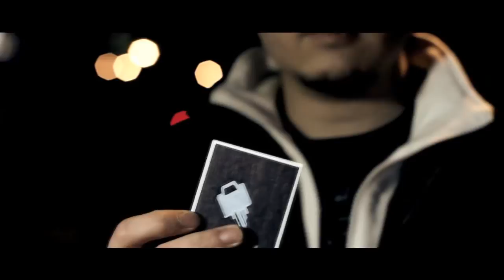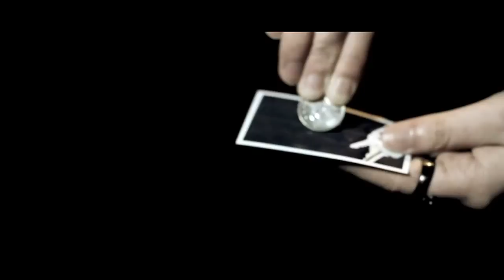PhotoShop by Will Tsai and SM Productionz - Dude That's Cool Magic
DESCRIPTION

How many times do you think people look at a magazine and thought "I wish I could just pull that out right out?" Now you can!

Imagine having the ability to go beyond dimension. Being able to pull and put anything you want in and out of the photo. That's a miracle that fulfills the fantasy that everyone has. Guarantee audience reaction!

This project involves no video app or advance technology. This is magic in its simplest form. In your audience mind, you have a photo, you pull an object out of the photo, they get to keep the object as a souvenir, and they can even keep the photo! An effect ends absolutely clean with perfect give away souvenirs. PhotoShop is not only a powerful stand-alone effect, it's also a strong opener or closer to any close up routines. With PhotoShop, you can produce a gift for your audience as a stand-alone effect. Use it as an opener to squeeze a coin out of a photo to start your coin routine. Or even use it as a finale to pull a folded card out of the photo just to reveal their signed card from your ambitious routine!

PhotoShop is fully customizable with endless possibilities. It is extremely easy to perform which will allow you to fully concentrate on your presentation. Equip yourself with PhotoShop in your wallet. PhotoShop is always ready WHENEVER and WHEREVER you need it. A must have for performers at all levels.

Comes with instructional DVD, fully customizable Gimmick and Complimentary Kiss Chocolate photo cards to get you started right out of the box. More pre-made designs are available at your convenience at your favorite magic store.